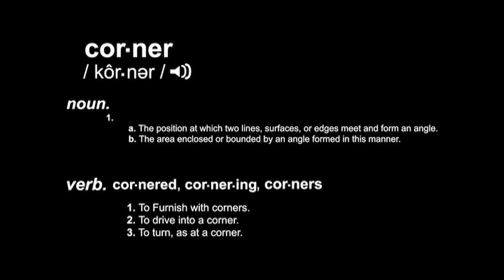Blasting Turns with Charlie Hatton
Created by Matt Aldridge